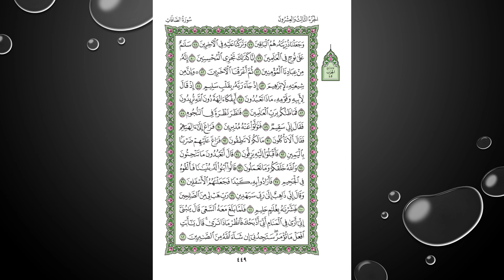Sheikh Shuraim Sura Assaffat سورة الصافات الشيخ سعود الشريم page 449